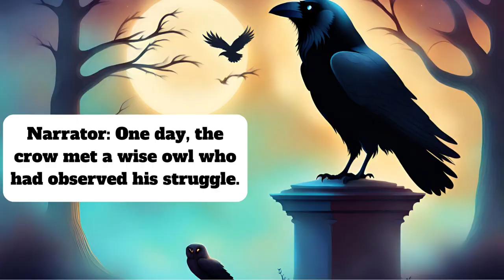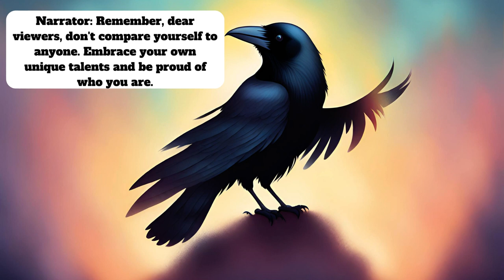Don't Compare Yourself to Anyone "Embracing Individuality|The Unhappy Crow's Tale of Self-Acceptance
Don't Compare Yourself to Anyone "Embracing Individuality|The Unhappy Crow's Tale of Self-Acceptance@HouchStories: In this video, we're going to be talking about the importance of embracing individuality. We'll be talking about the story of the unhappy crow, and how he learned to embrace his individuality.

This video is relevant for anyone who wants to learn how to be happy with who they are, and not compare themselves to others. It's an important lesson that we can all learn, and I think you'll enjoy it!
In this heartwarming animated short film, titled "Embracing Individuality: The Unhappy Crow's Tale of Self-Acceptance," we delve into the inspiring story of a discontented crow searching for true happiness. In today's society, where comparison has become the norm, this fable reminds us of the power and importance of embracing our unique selves. Follow along as this unhappy crow embarks upon a poignant journey, discovering the life-changing lessons of self-acceptance and the drawbacks of constantly comparing oneself to others. We witness the transformative effects of breaking free from the cycle of comparison, as the crow learns to appreciate its individuality and find joy in being true to itself. Through stunning animation and a compelling storyline, this video highlights crucial insights on how society's expectations can hinder our personal growth and happiness. It serves as a gentle but poignant reminder that each of us is on our own path, with our own strengths, weaknesses, and aspirations. Join us as we explore the universal theme of self-acceptance, demonstrating the significance of celebrating our differences rather than filling our lives with unnecessary comparisons. This tale will undoubtedly resonate with viewers of all ages, inspiring a profound shift in perspective that encourages us to let go of societal pressures and embrace our true identity. With exquisite visuals, captivating storytelling, and a powerful message, "Embracing Individuality: The Unhappy Crow's Tale of Self-Acceptance" is a must-watch for those who seek personal growth, reflection, and empowerment. Don't miss out on this enlightening journey that will leave you with a renewed sense of self-worth and appreciation for the unique qualities that make you who you are.